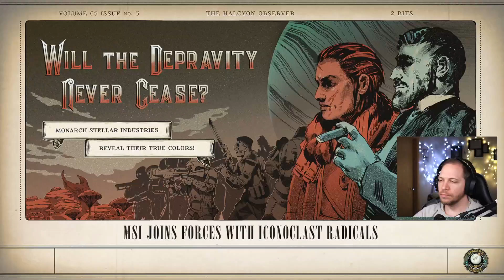Mustache Molly Goes Home - The Outer Worlds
Returning to the scene of the crime.
All Twitch broadcasts are uploaded and archived here along with any other videos that I upload myself. Updates to my streaming schedule can be found on my Twitch page and on Twitter.